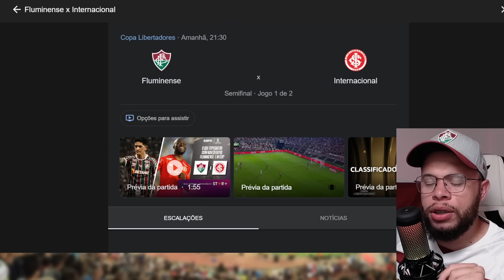🚨ÚLTIMAS NOVIDADES DO FLUMINENSE, FINALMENTE CHEGOU O DIA, DINIZ JÁ DECIDIU VEJA